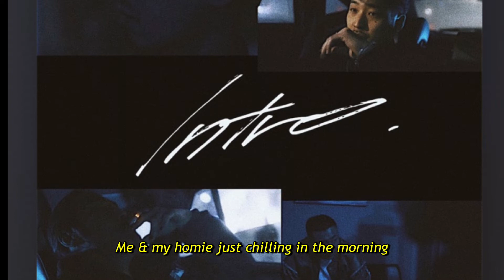Jin Dogg & THE UNCLE - Intro ft. Yo-Sea // English Translation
“I ain't need that Loui V Gucci Prada Celine Dion shit. Too busy puttin' food on my kids plate” 😩🙌🏻

🌐 track info
🎼  genre : hiphop/rap
1:33 | A&W is a popular burger restaurant in Okinawa and it is called "エンダー/ender" by Okinawans. (Yo-sea is from Okinawa so. )